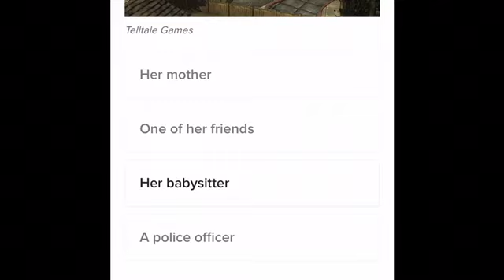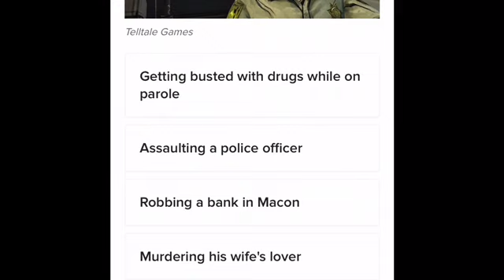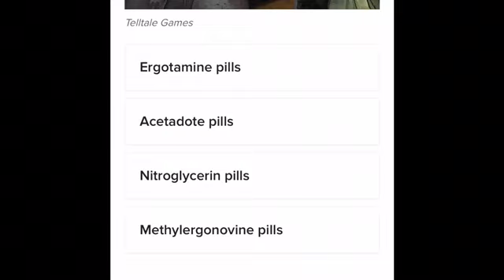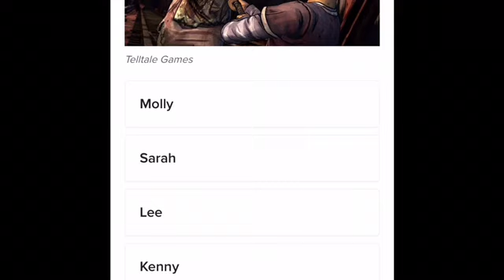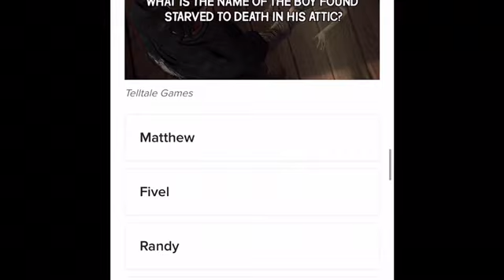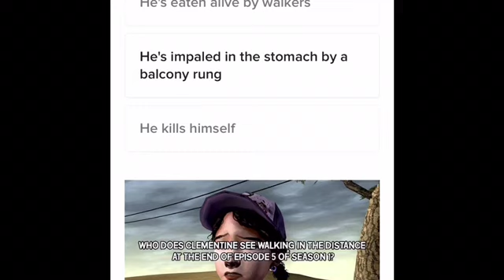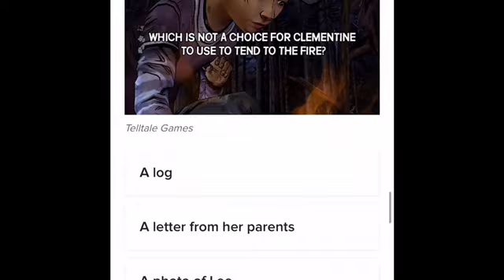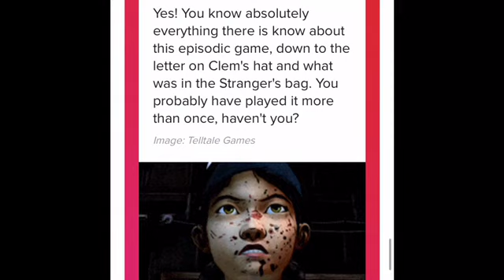The hardest walking dead game quiz you’ll ever take